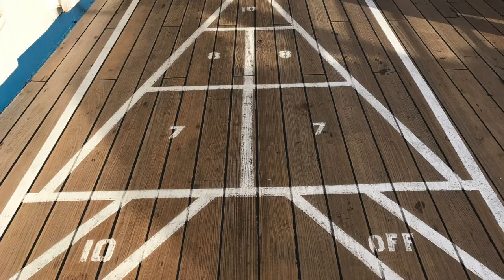Pickleball Threatens Cruise Ship Big Chess and Shuffleboard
Pickleball Threatens Cruise Ship Big Chess and Shuffleboard. The old deck games are quivering in thier boots because there is a new sheriff in town: Pickleball.

Support us for free by shopping on Amazon through this

*OUR VLOGGING GEAR
Sony DSC-HX80
Camera Case
Wind Muffs
Waterproof Action Camera
Bendable Tripod
iPhone 7 plus
Lavalier Mic for iPhone

*CRUISE GEAR WE HAVE USED AND RECOMMEND
Packing Cubes
Lightweight Backpack
Travel Locks
Luggage Tags
6 Port USB Charger